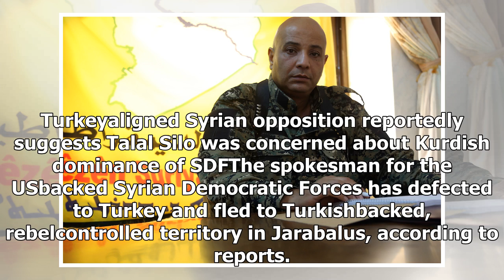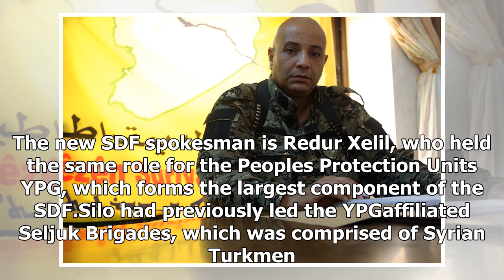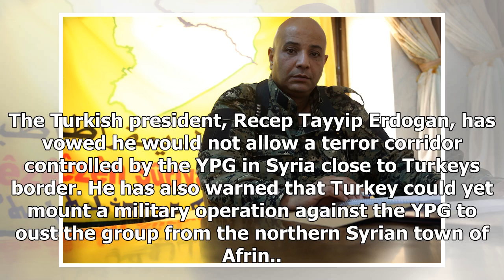Us Latest News - Disabled SDF spokesman to Turkish backing insurgents in syria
Us Latest News - Us Latest News - Disabled SDF spokesman to Turkish backing insurgents in syria

Turkeyaligned Syrian opposition reportedly suggests Talal Silo was concerned about Kurdish dominance of SDFThe spokesman for the USbacked Syrian Democratic Forces has defected to Turkey and fled to Turkishbacked, rebelcontrolled territory in Jarabalus, according to reports. Colonel Talal Silo, a Turkmen and public face of the SDF coalition, on Tuesday evening fled to the Aoun alDaddat checkpoint that connects areas controlled by the Turkish Euphrates Shield coalition with the SDFcontrolled city ...